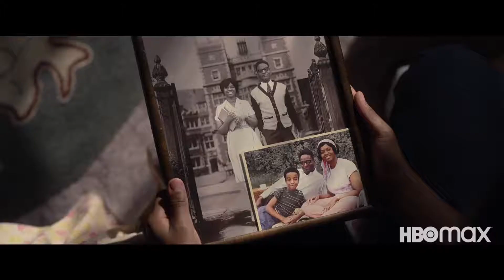The Witches Official Trailer 2020 HBOMax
Roald Dahl's The Witches is a 2020 comedy fantasy film directed by Robert Zemeckis and written by Zemeckis, Kenya Barris, and Guillermo del Toro. It is based on the 1983 novel of the same name by Roald Dahl and is the second feature-length adaptation of the novel, after the 1990 film of the same name directed by Nicolas Roeg. The film stars Anne Hathaway, Octavia Spencer, and Stanley Tucci, and is narrated by Chris Rock.

The Witches was released on HBO Max in the United States on October 22, 2020, and was released theatrically from October 28, 2020.[3][4] The film received mixed reviews from critics, who criticized its writing, tone and deemed it inferior to Roeg's film, though Hathaway and Spencer's performances, production design, the visual effects, and Alan Silvestri’s musical score received praise.